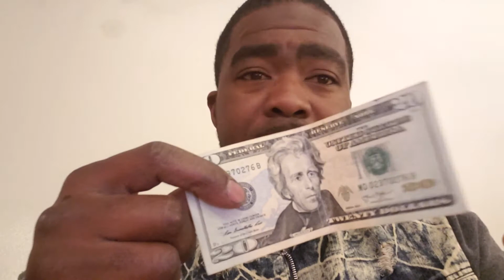How $20 Can Make You $100s / $1000s Every Month (Make Money Online 2020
my 20 dollar travel business review
 1 dollar business
20 dollar compensation plan
my 20 dollar business
20 dollar travel business presentation
20 dollar travel business 2019
my20smy $20 travel business compensation plan